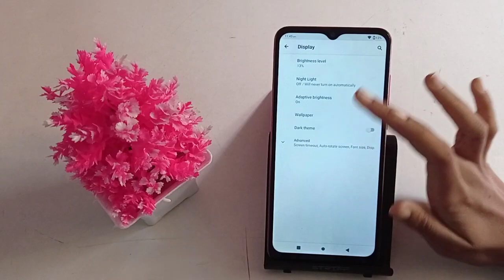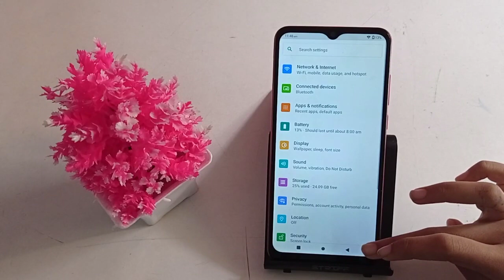How to change font size in Lava z2 – Hindi